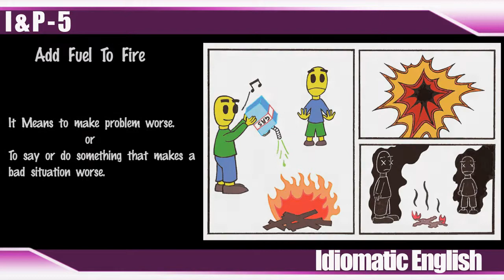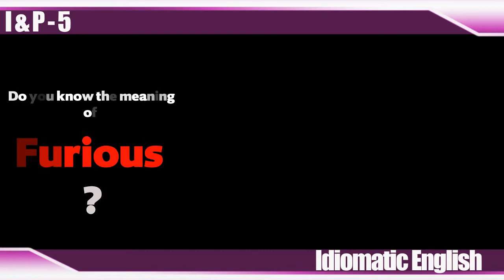Idioms & Phrases : 5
Add Fuel To Fire meaning in Hindi & English with illustrations & examples